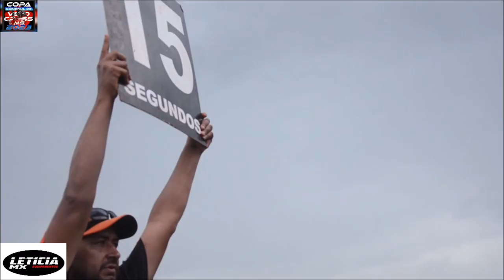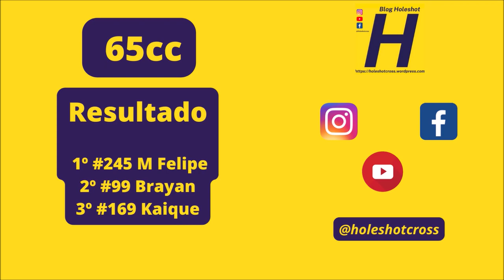65cc na etapa de Eldorado da Copa Conesul 2023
Corrida realizada no domingo, dia 12 de março de 2023

Confira o gate:

Gate 65cc - #3 I Soligo #99 Bryan Ramos #169 Kaique #245 M Felipe